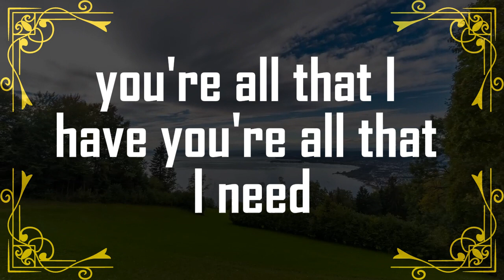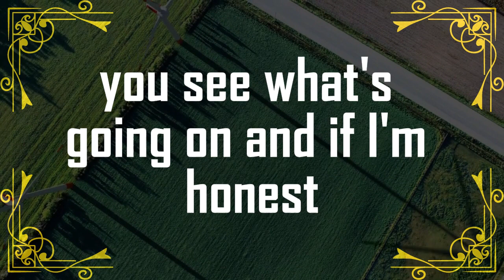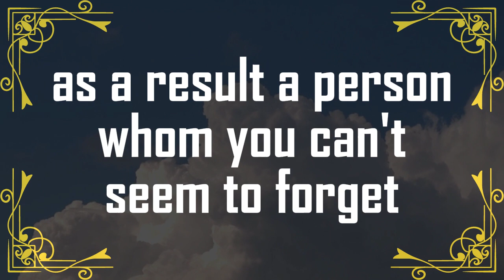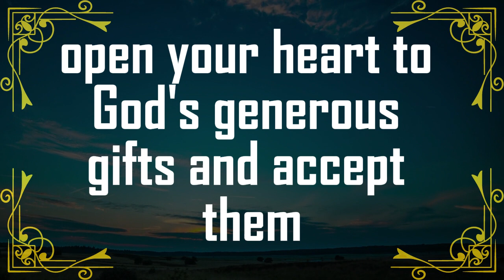💌God Urgent Message Today | 🌈Someone has developed deep feelings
god message
God Helps
Bible quotes
God message tarot
Financial abundance

Lord helps
Jesus quotes
Money miracle
Faith quotes
universe
universe message
angel message
1111
1111 angel number
1111 angel number in
11111
1111 hz frequency
1111 angel number meaning
1111 tarot
1111 meaning
affirmations
affirmations morning
affirmation song

wordofgod bible verse
healing manifest

1976, allowance is made for 'Fair Use' for purposes such as criticism, comment, news reporting, teaching, scholarship, and research, Fair use is permitted by copyright statut that might otherwise be infringing.